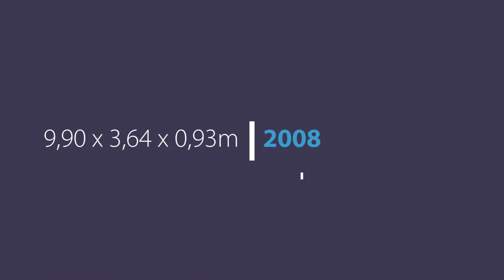Jeanneau Prestige 32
Merk: Jeanneau Prestige 32